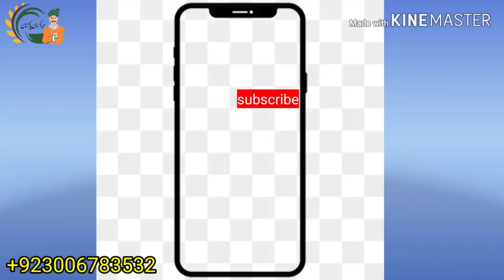Fiat tractor 480 سیل ہو چکا ہے تمام دوستوں کا شکریہ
fiat tractor